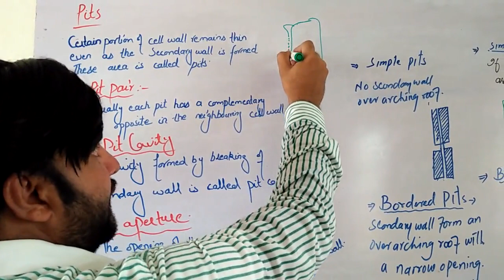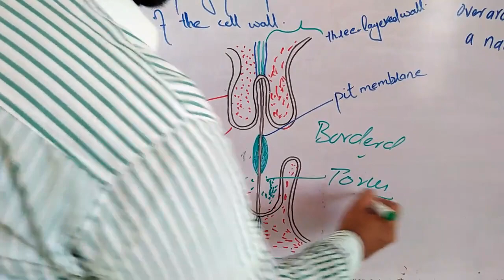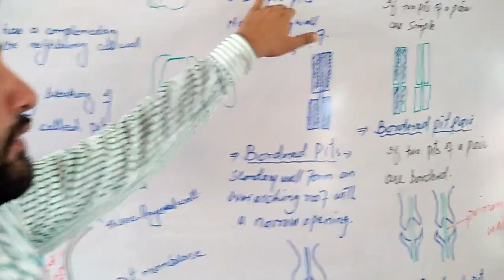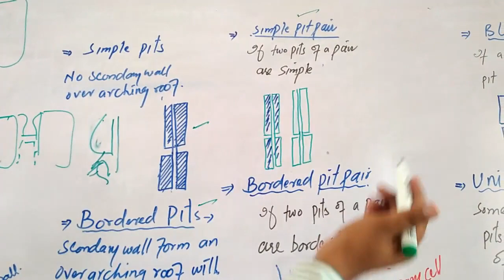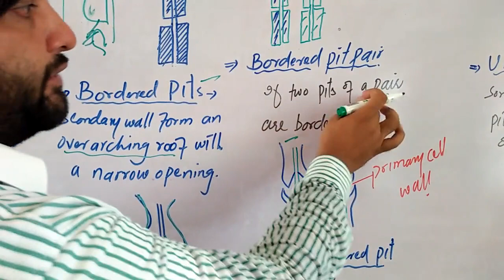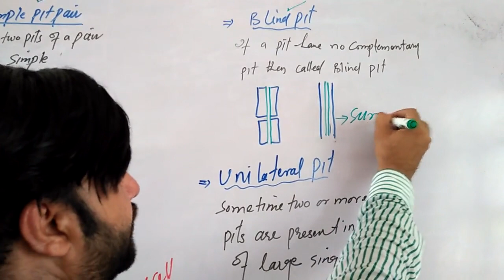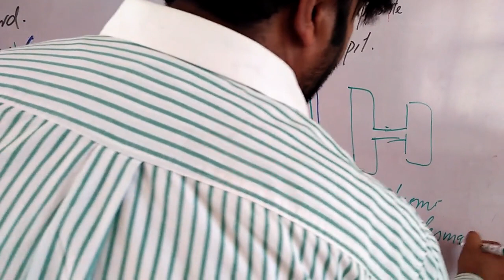Pits\Types And shapesVideo Lectured by Prof. Shafi Ullah Khan, Muzaffargarh